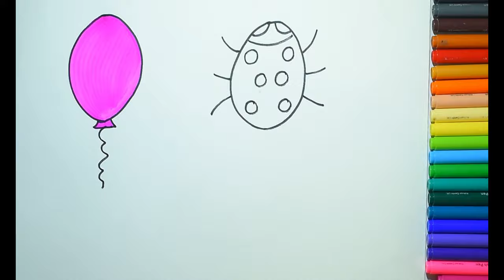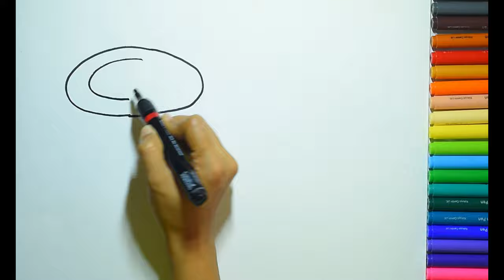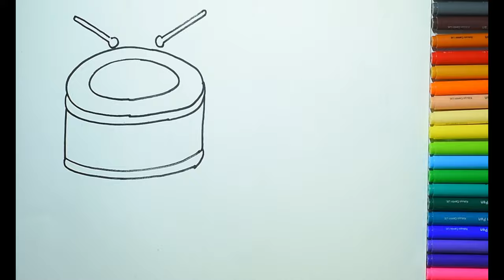Drawing Using Oval Shape |How To Draw Using Oval Shape |Drawing shapes for kids | learning Shapes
Drawing shapes for kids,
drawing animals from shapes,
learn shapes for kids,
How to draw using shapes,
How to draw animals from oval,
How to Start Drawing Using Simple Shapes.